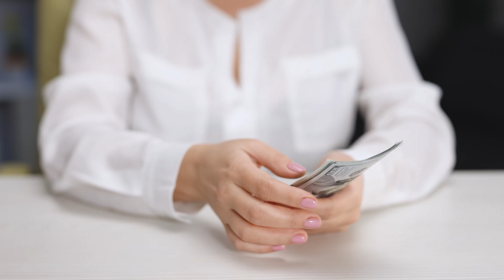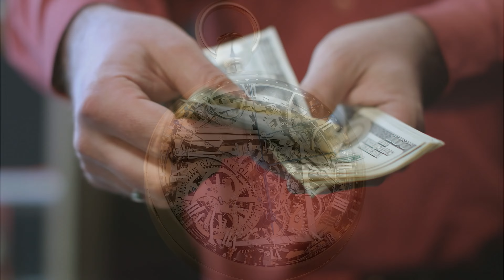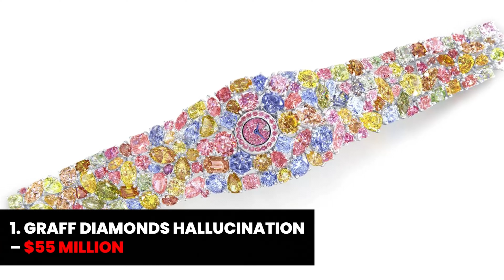Top 20 most expensive Watches 2022!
In this video, we're going to discuss the top 20 most expensive watches of 2022. If you're looking to invest in a watch for yourself or as a gift for someone special, then be sure to check out this video!

We'll discuss the different types of watches that are expected to be the most expensive in 2022, from diamond watches to watch straps made of real gold. After watching this video, you'll have a better idea of which watches to invest in 2022!

What is the most expensive watch in the world?
How much is the most expensive watch in the world?
What is the price for the most expensive watch in the world?
How much does it cost the most expensive watch in the world?

Lord of the facts - One click to reveal them all!